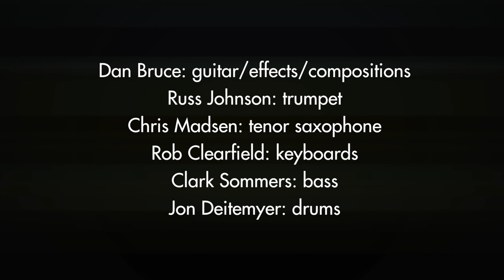Dan Bruce's :beta collective - Earthshine (official release trailer)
Russ Johnson - trumpet (of Lee Konitz, Myra Melford, Bill Frisell, Joe Lovano)

Chris Madsen - tenor saxophone (of Victor Goines, Chicago Jazz Orchestra)

Dan Bruce - guitar/effects/compositions (of Ashley Summers Quintet with Seamus Blake, Dan Wall, Lynn Seaton, The Cleveland Jazz Orchestra, Daniel Lippel, Dave Morgan)

Rob Clearfield - piano/Fender Rhodes (of Fareed Haque, Grazyna Auguscik, Matt Ulery, Hood Smoke)

Clark Sommers - bass (of Kurt Elling, Dana Hall, Darrell Grant’s “The Territory” with Joe Loche, Steve Wilson and Brian Blade)

Jon Deitemyer - drums (of Patricia Barber, Zach Brock, Grazyna Auguscik, Matt Ulery)

Story:

A powerhouse group including some of Chicago’s finest improvisers, Dan Bruce’s :beta collective steps into the spotlight with their debut album, Earthshine. Bruce describes the new album as “a tone poem on order and chaos, and the acceptance of both in the moment.” He goes on to explain, “It is a patchwork of moods and textures, underpinned by an overwhelming feeling of joy and gratitude”. A hallmark of the compositions is the interaction between highly composed music and free improvisation, much of it set to expansive and driving grooves.

Led by guitarist and composer Dan Bruce, who has been called “a lyrical musician with a thoroughly modern bent, based on a firm grasp of the tradition” (bassist Lynn Seaton), the group includes trumpeter Russ Johnson, saxophonist Chris Madsen, keyboardist Rob Clearfield, bassist Clark Sommers, and drummer Jon Deitemyer. He composed the album with these players in mind, knowing that they would bring a level of risk, immediacy, and spontaneity that goes well beyond the written page. Dan brings a style of his own, informed by a wide variety of genres and drawing upon a large palette.

Bruce has been a mainstay in the Chicago jazz scene for the past decade and has been on an impressive number of releases as a sideman. His first album as a leader, A Single Thread (2007), was released to critical acclaim. Martin Gladu of allaboutjazz.com explains that the album “…combines his learned guitar work, which is at times reminiscent of Ben Monder, with substantive yet airy, contemporary sounding compositions.” This much-anticipated follow-up album signals an exciting new chapter in Bruce’s career as a writer and guitarist.

The term earthshine refers to the glow caused by sunlight reflected off the earth, especially on the darker portion of a crescent moon. Bruce explains, “For me, looking up at the moon once a day is an easy way to remember my place and to stay grounded and in the moment. I am deeply grateful to be a part of this experiment, and the more mindful I am of that the deeper my experience. While I continue to work on a better understanding, I also try to embrace the role of chaos in the world and in my life. This line of thinking bears a striking resemblance to performing improvised music. I am always striving to be present in the moment and doing my best to navigate the music in an orderly way. At the same time, when it is going well I am able to let in some of the chaos and see what happens. So when I am fortunate to make music with people on the level of this group, I can just tell myself ‘look up and remember you are not in control’.”

“...a skilled, seasoned player, one capable of filling the space left by an accompanying harmonic instrument with aplomb and finesse.” - Martin Gladu, allaboutjazz.com

“Bruce has done a good job to evolve a sound of his own...I found a maturity in Bruce's playing that belies his physical age. His cumulative experience is what is best represented by his composition and playing, and his craft is developing nicely. A brilliant first effort. I look forward to hearing more from him in the future.” - Chuck Vecoli, jazzreview.com

"Daniel Bruce is without a doubt one of the finest of today’s young jazz guitarists. He plays with great creativity, soul, and intelligence.” - William Piburn, Fingerstyle Guitar Magazine

Credits:
Produced by Dan Bruce and Chad McCullough
Recorded at I.V. Lab Studios in Chicago, IL by Shane Hendrickson
Mixed and Mastered by Brian Schwab
Layout and Artwork by Federico Maksimiuk
Artist photos by Thomas Mohr